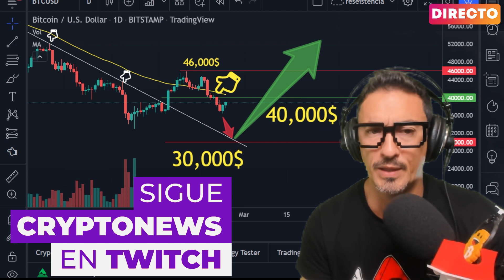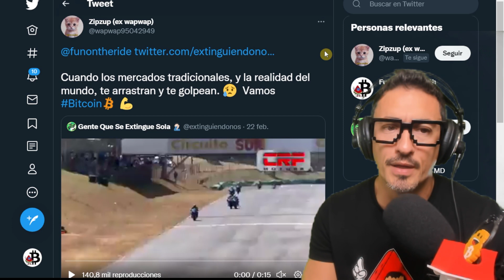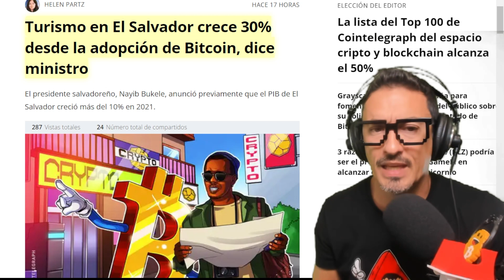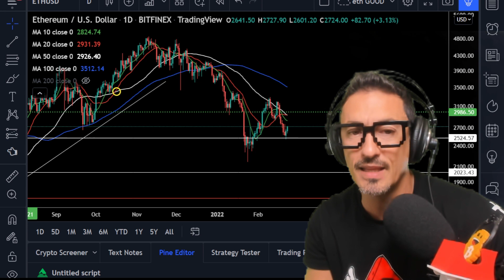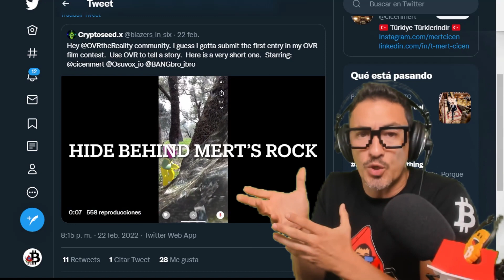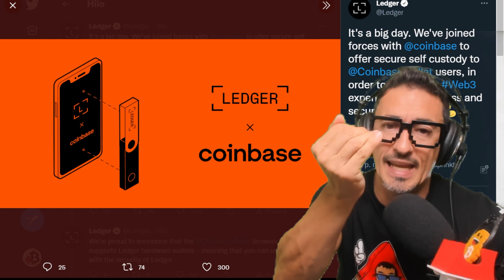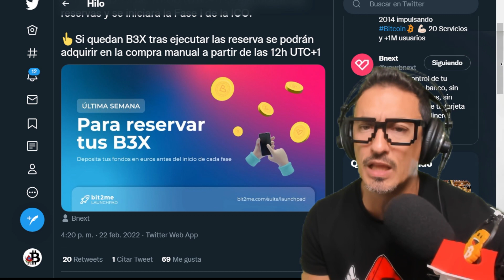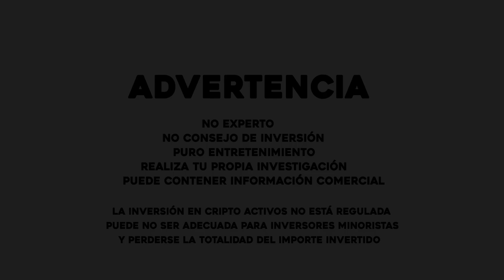¡SEGÚN LA H.ª SUBIRÁN LOS MERCADOS!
¡ATÍZAME UN LIKE! 👍 ¡Gracias! El S&P500 cae y según los expertos, la corrección puede ser el preludio de una subida mayor. ¡No te pierdas la última hora sobre bitcoin criptomonedas y los mercados! Coinbase se asocia con Ledger; La UCO detiene a hackers vinculados al hackeo de 2Gether; un dueño del mono aburrido demanda a opensea. ¡Y mucho más!

🟡¡SORTEO LEDGER NANO X! FunOntheRide & @Coin_Tracking
¡ESPECIAL COINTRACKING! ¿Cómo Usarlo? ¡TRUCOS!

🔐🔐¡Ledger Nano!

⭐ BlockFi ⭐ ¡Consigue Ingresos Pasivos! ¡Préstamos Crypto! y ¡Trading sin Comisiones! Temporalmente Aprovecha un BONUS EXTRA de 15 $ - 250 $ AQUÍ➤
⭐Bit2me ¡Consigue 5 €! Código: 0QR-1QH-8JP

00:00​​ Presentación
00:26 Análisis ¡Bitcoin!
S&P 500 registra la primera corrección en 2 años
Turismo en El Salvador crece 30 % desde la adopción de Bitcoin, dice ministro
Importante bufete de abogados del Reino Unido comienza a aceptar pagos en $BTC, $ETH, $DOGE, $ADA y otras
El valor total bloqueado en Bitcoin Lightning Network alcanza los 3,479 BTC ($ 1.3B)
9:52 Análisis Mercados
Una organización sin fines de lucro recauda mil millones de dólares para crear una reserva de Bitcoin y apoyar el crecimiento del ecosistema Terra
12:38 Noticias NFT
Coleccionista de NFT demanda a OpenSea por $ 1 millón por error de cotización
13:34 Noticias 2Gether
Twitter Ferritina
Una peli pirata y un hacker drogado con sapos venenosos
14:54 Noticias Metaverso, Colaboradores
Manchester City está construyendo el primer estadio de fútbol del mundo en el metaverso
Axie Infinity y Bit2Me firman una asociación para impulsar el crecimiento en España, Portugal y América Latina
Axie Infinity se convierte en la primera serie de NFT en superar los 4.000 millones de dólares en ventas
23:52​ Comunidad y Gatetes
26:06 Despedida, Blooper, Outro

 Blockfi “The BIAs have not been registered under the Securities Act of 1933 and may not be offered or sold in the United States, to U.S. persons, for the account or benefit of a U.S. person or in any jurisdiction in which such offer would be prohibited.”